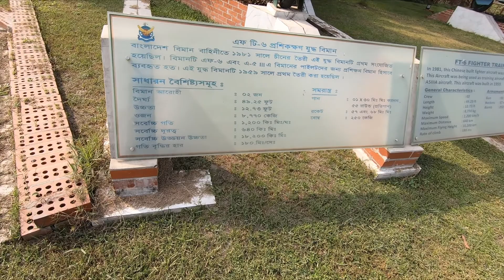✈ এফ ‍টি-৬ প্রশিকক্ষণ যুদ্ধ বিমান 😀।। বিমান [ জাদুঘর ] ঢাকা - Bangladesh Air Force Museum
"biman"
বাংলাদেশ বিমান বাহিনী জাদুঘর ✈।
ঠিকানাঃ  আগারগাঁও, ঢাকা।